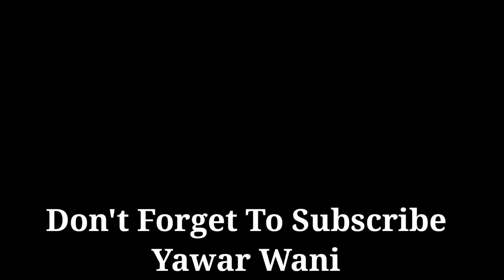Balyaroo Exam Mai Fail 😱 || By Yawar Wani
Balyaroo ka exam